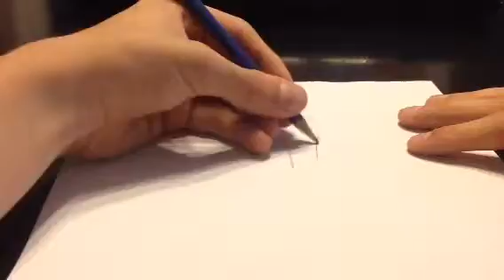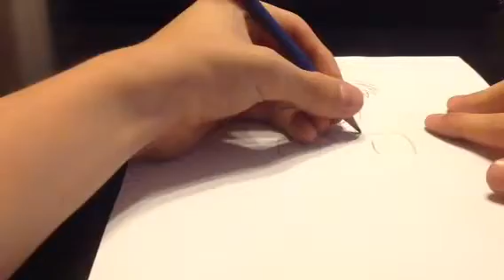Personnage farfelu manga garçon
Apprenez ma technique pour dessiner un personnage farfelu style manga.